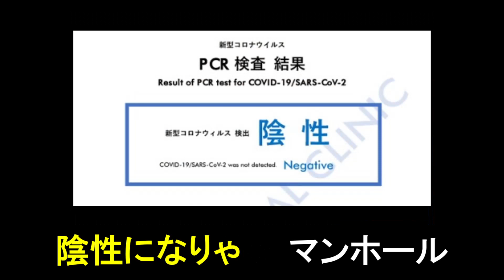東京キッドで、抗原検査キットあるあるを替え歌にしてみた。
今ではすっかり当たり前になった、PCR検査センターでよく見かける
抗原検査キットのあるあるを替え歌にしてみました

★ニュース元の記事＆動画★

・【日本代表戦直前｜スペイン代表・得失点シーン集】SAMURAI BLUEが「無敵艦隊」と激突！

・【本田圭佑】日本代表がスペイン代表に勝つにはこの戦い方だ!!スペイン代表の弱点を見つけました!!

★自己紹介★
１分で終わる コンパクトな替え歌を制作しています。

替え歌：「岸田首相誕生！YOASOBIの「怪物」で歴代内閣総理大臣100代歌ってみた」原曲：怪物／YOASOBI

替え歌：「しょしょしょーじょーじ4630万円誤送金 田口翔容疑者を逮捕②」原曲：「証城寺の狸囃子／童謡」

替え歌：「何かとお騒がせな木下さんをまとめて５人替え歌にしてみた。」原曲：「おおきなくりのきのしたで／童謡」

替え歌：「遂に視聴率が驚異の1.3%！フジテレビ・ポップUP！パワハラ騒動の替え歌」原曲：「POP STAR／平井堅」

令和のスナフキン・Twitterはこちらから